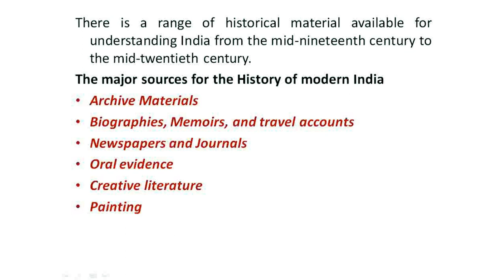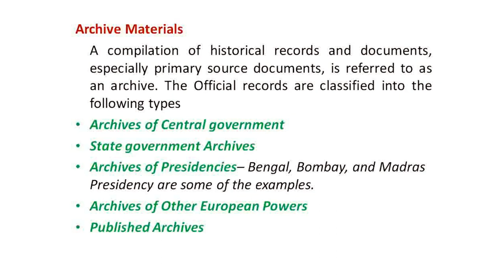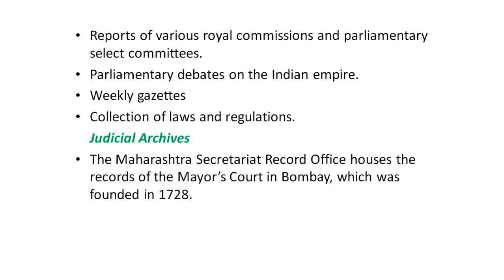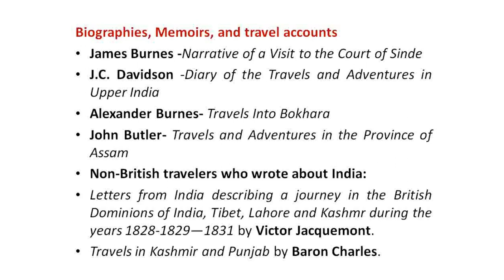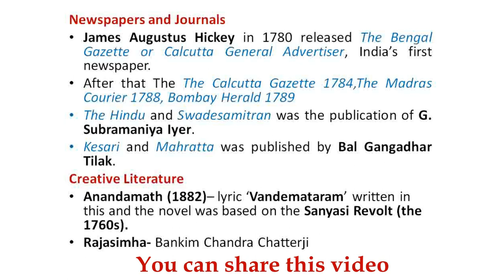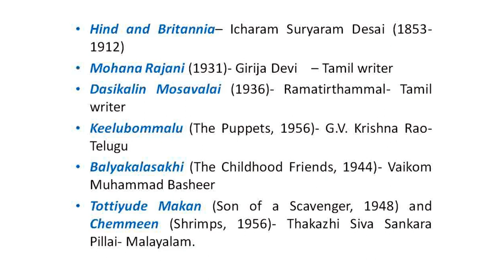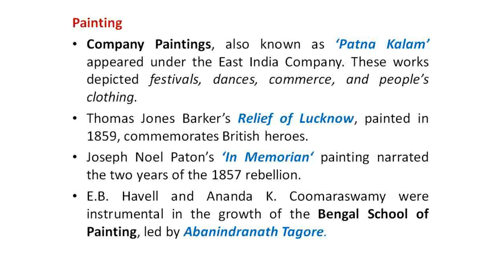SOURCES OF MODERN INDIA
HISTORY  FOR UPSC/ KAS/UGC NET/ SET/HSST/HSA EXAMS